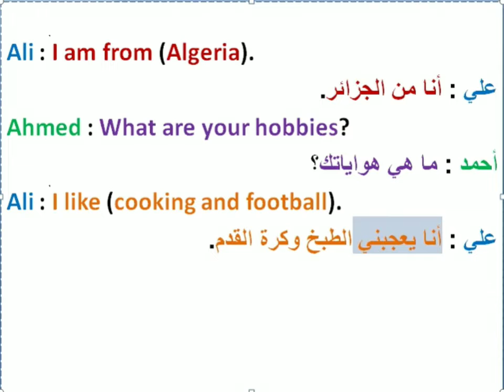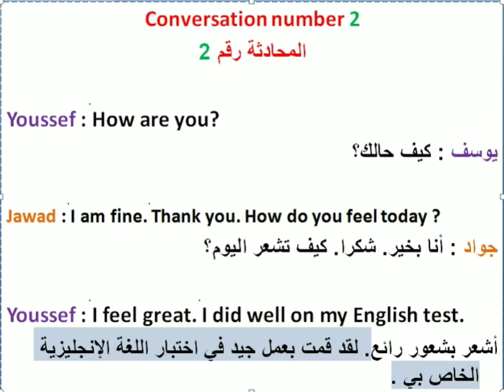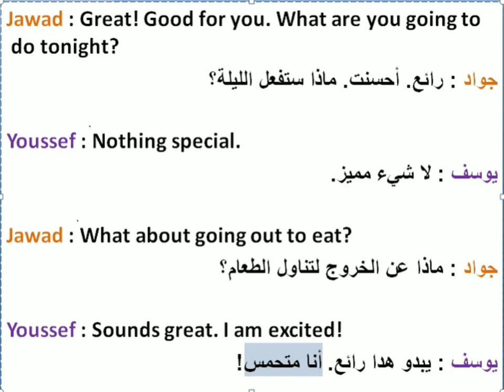تعلم المحادثة اليومية باللغة الانجليزية للمبتدئين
Learn English with conversation.

               .تعلم اللغة الانجليزية مع المحادثة